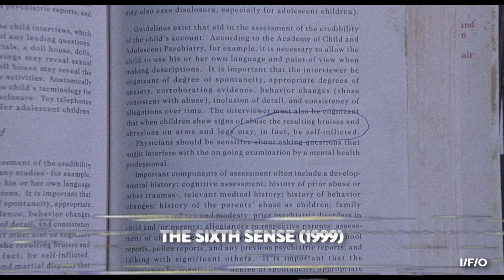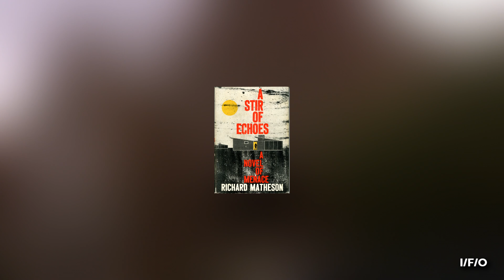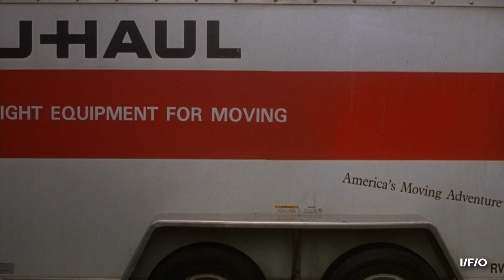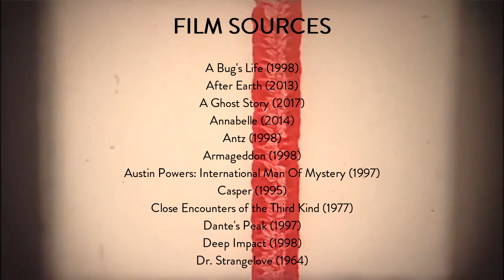STIR OF ECHOES - Film Analysis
Sometimes great films get buried by the buzz of a similar release, and it's a darn shame! I/F/O is blowing a kiss to one of the most sorely underrated chillers of the 90s, with our loving ode to "Stir Of Echoes"

Additional Music;